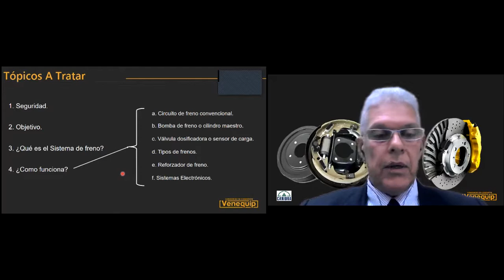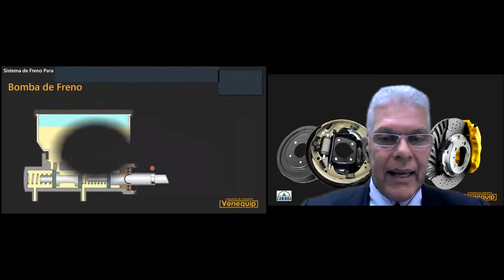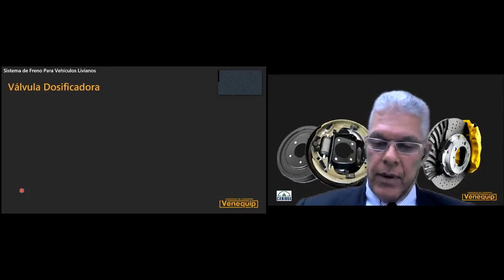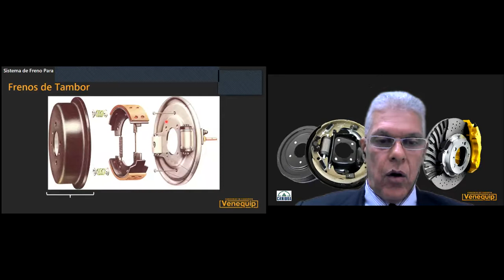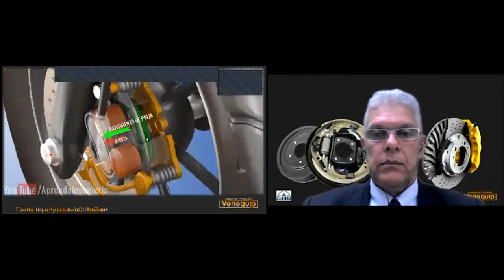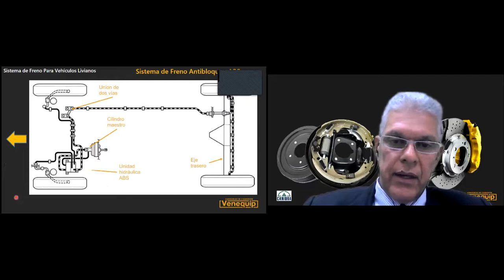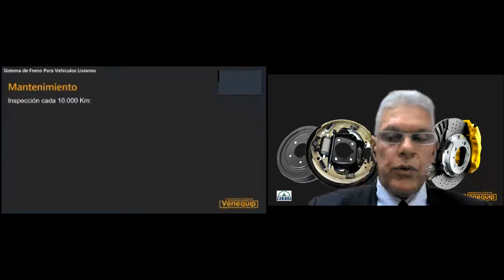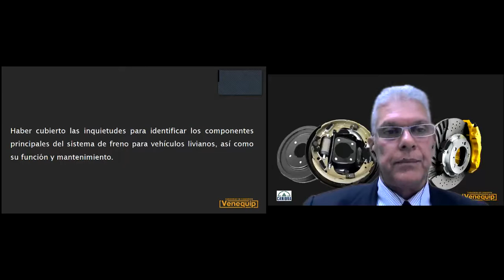Sistema de Freno Para Vehículos Livianos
Esta videoconferencia está diseñada para presentarles a los participantes la ubicación y función de los  componentes principales del sistema de frenos para vehículos livianos, así como su mantenimiento.